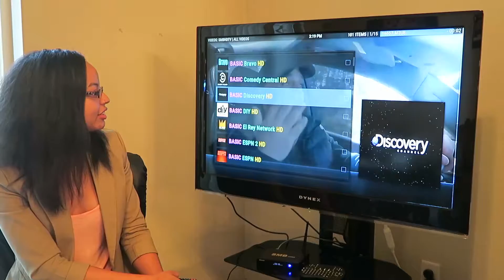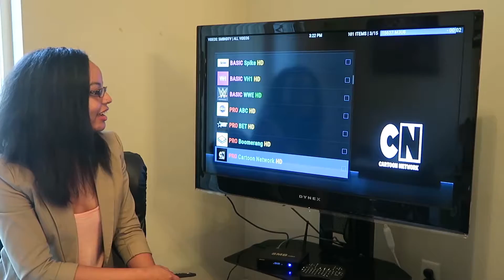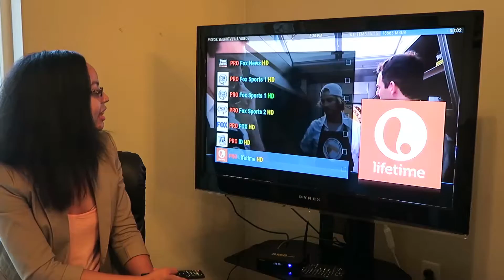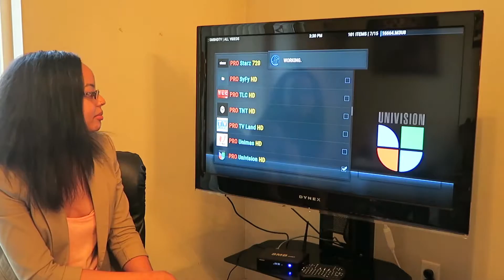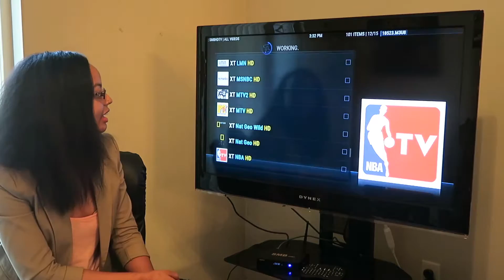SMB app video